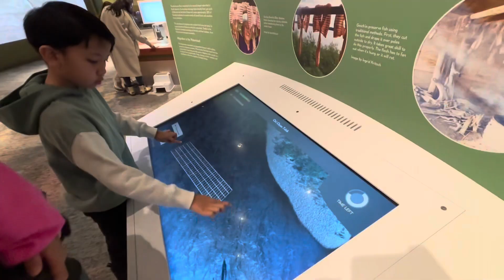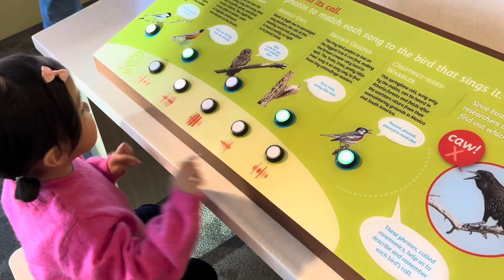Holidays with Family ❤️💙